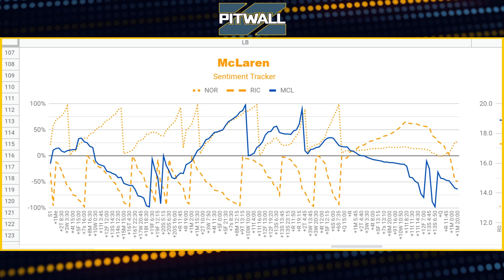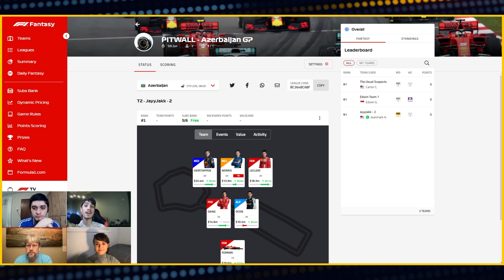Monaco GP 2021 F1 Fantasy REACTION! | Pitwall Podcast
The Jewel of the F1 Season is over! Jeanmark, Dominick, David, and Paola talk about the F1 Fantasy scores, Dynamic Pricing, and the Race on the Pitwall Podcast.

Pitwall League Code: [FINISHED]

Pitwall - Azerbaijan GP [1 Race Challenge]
League Code: [FINISHED]

OUTRO:
Canada National Anthem: O Canada

0:00 - Lights Out
0:32 - Initial Fantasy Reaction
1:08 - Leclerc’s Monaco Curse Continues
3:23 - Verstappen Makes A Breakthrough
4:14 - Aston Martin Pit Strategy Pays Off
5:36 - Driver/Constructor Standings
7:05 - Dynamic Pricing Report
8:43 - Ricciardo In Hindsight
9:39 - McLaren Gulf Livery Dazzles
10:03 - Bottas Pit Stop Disaster
11:29 - Heroes And Zeros
16:00 - ORC Results
19:10 - ORC Invitation
19:36 - ORC Elite
20:28 - Home Stretch
21:01 - Champion’s Anthem